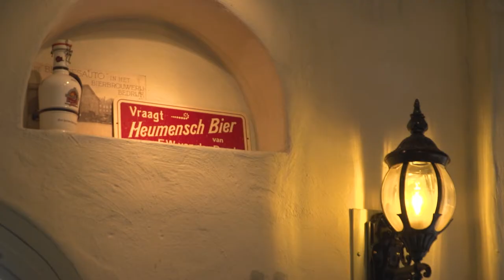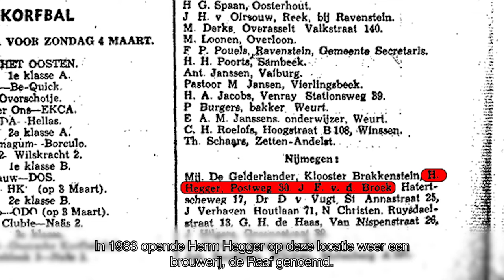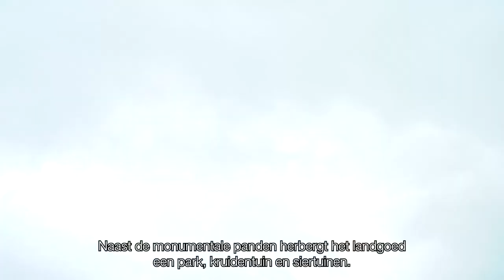Landgoed Bergzicht-de Raaf || RONDJE REGIO